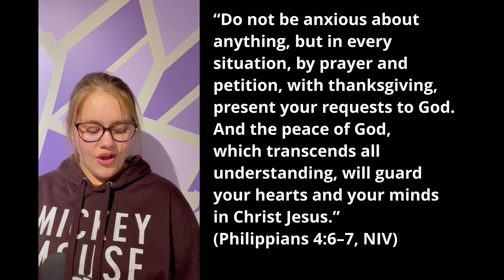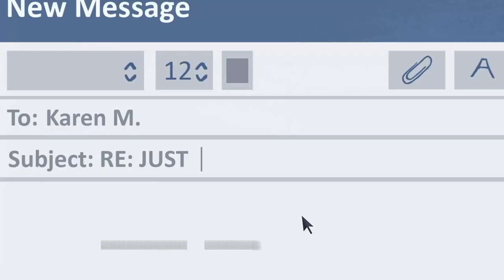GEMS Seniors Supper from Woody Nook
Grab a bowl of soup, and come join the GEMS girl's virtual senior supper service tonight. The link will be available for you to join whenever it is most convenient for you to do so. We hope you enjoy.

Merry Christmas!